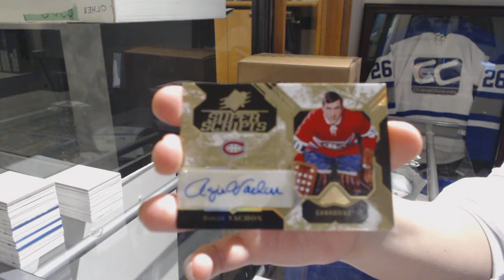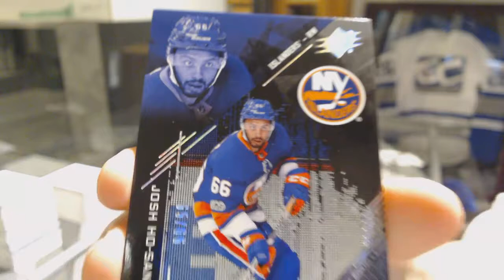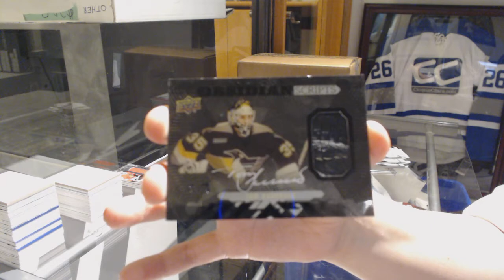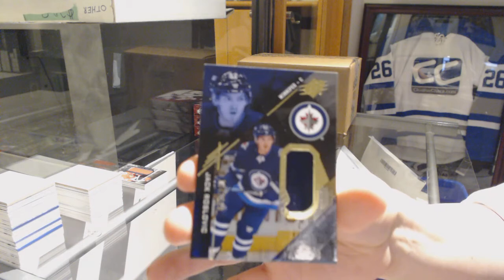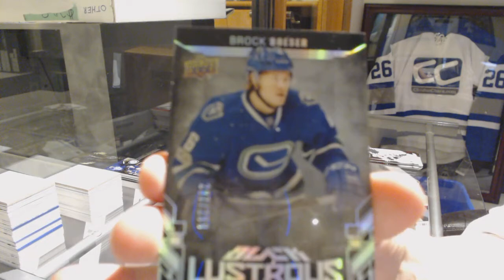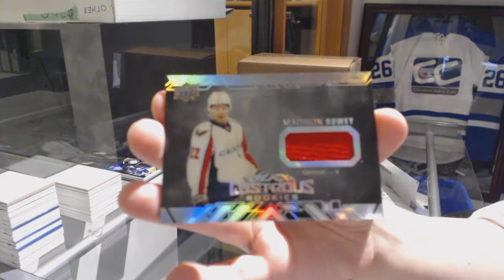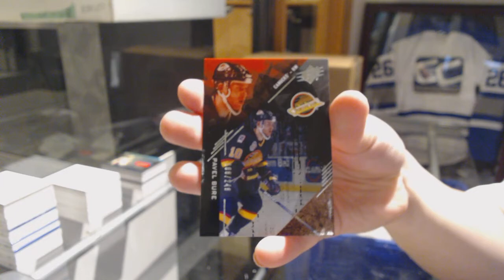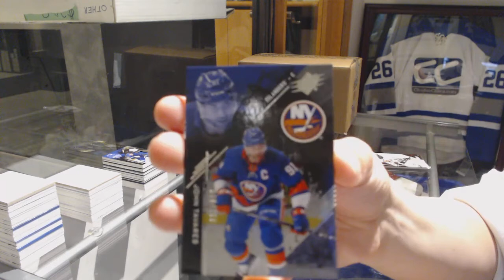17-18 Upper Deck SPx Hockey 5 Box Break - C&C GB #9414